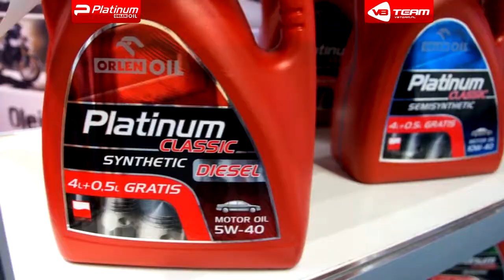V8 Team - Orlen Platinim Oil - MeCaTech Wrocław 2012